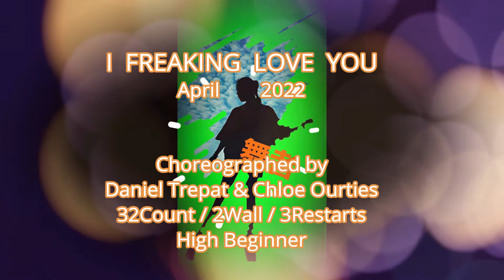Line Dance-I Freaking Love You 2022 292